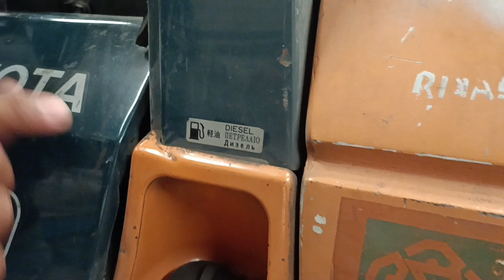गैस वाली Forklift में डीजल पड़ता है या पेट्रोल | Meraj jk vlogs